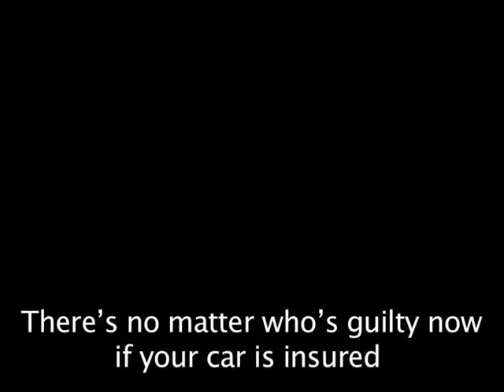Радиоролик Клоуны и Дороги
Радиоролик для страховой компании "Сентрас Иншуранс".
Creative Director: Евгений Костылев, Василь Хомко
Art-Director: Никита Франковский, Сергей Старых
Senior Designer: Семен Мыщиненко
Copywriter: Болат Элмуратов
Client Service Director: Юлия Тушина
Account Manager: Мария Гассюк

Клиент:
Евгений Пахомов,
Начальник Управления маркетинга
СК «Сентрас Иншуранс»